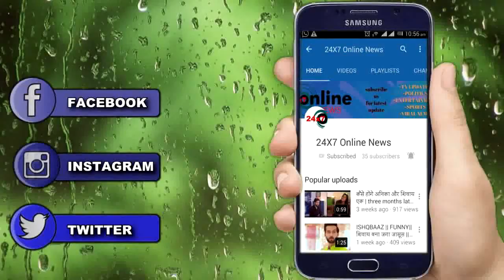BB 13 ||| SALMAN की इस ANNOUNCEMENT से "खुला का खुला रह जाएगा घरवालों का मुँह"